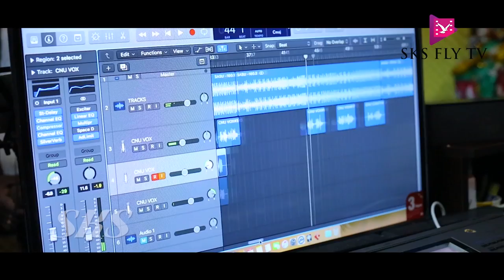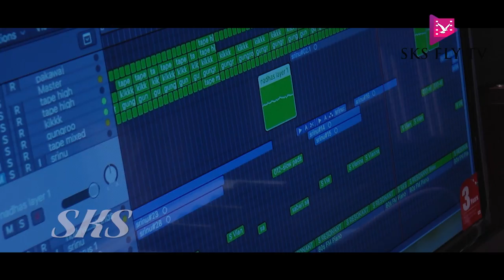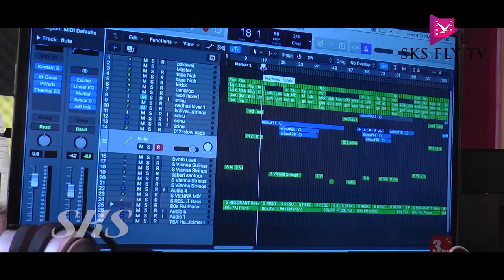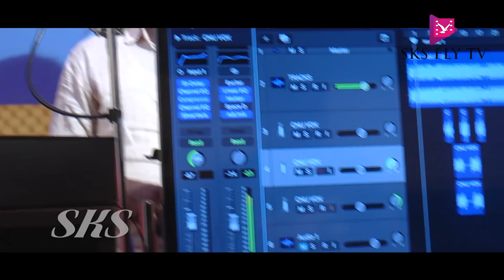SHIVA DEEKSHA NEW SONG 2019 #4# || SKS FLY TV